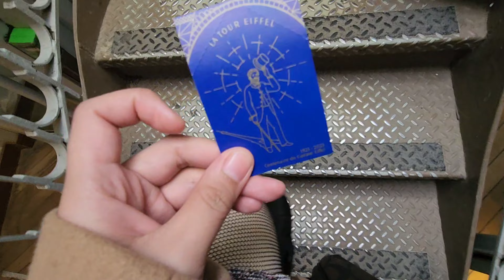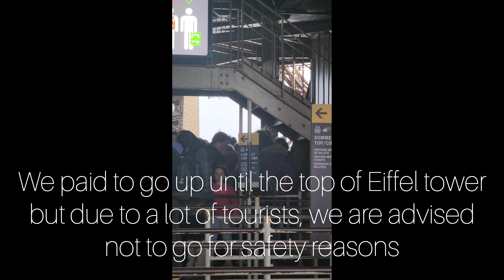Let's go up the Eiffel Tower! 🇨🇵🗼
I am still grateful for achieving this milestone. please don't unsubscribe✌🏻